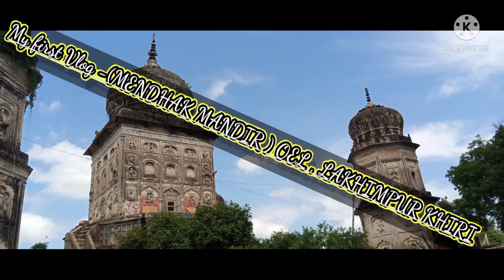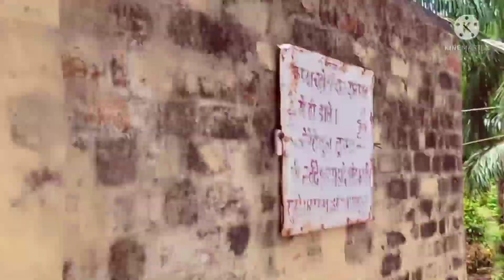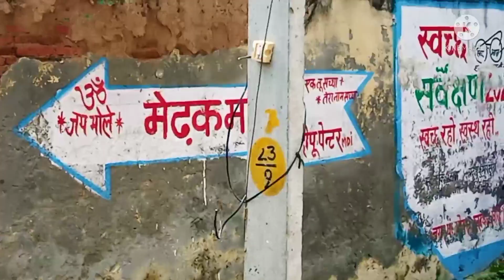Mendhak Mandir ,Oel ,Lakhimpur Kheri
ancient tample ,(Frog Temple ) district Lakhimpur Kheri,(Oel)